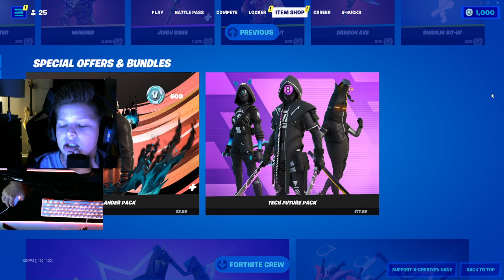Item Shop 1/31/2022